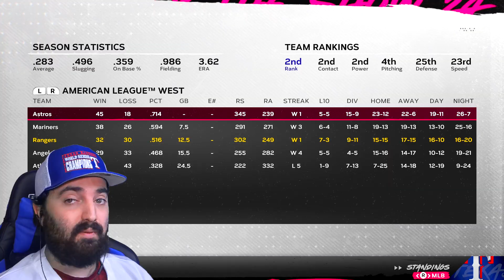THE RANGERS NEED TYLER TONEY!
The Texas Rangers need Tyler Toney on this MLB The Show 24 Road To The Show series!  As Tyler Toney is DESTROYING pitches for home runs, and throwing pitches as a Two-Way Player, the Texas Rangers are falling behind in their division!  As that is happening at that moment, Tyler Toney is about to pitch one of his best games!

Tyler Toney in real life is a leader with the YouTube group Dude Perfect, but in this video game alternative universe, Tyler is trying out for MLB Baseball.  In the challenges ahead, he is gonna be a two-way player and will challenge the likes of Shohei Ohtani and more.   Come along this journey as we see Tyler Toney Play in the pros on MLB The Show 24.

I hope you enjoy what I bring to the table.  God Bless You Rock, don't forget it.

EAR BUDS
GO-PRO 3+ FRAME
MIC STAND
MICRO MEMORY CARD
LAVALIER MIC
TRI-POD FOR GO-PRO
MIC CABLE
MIC COVER
GREEN SCREEN STAND
MEMORY CARD